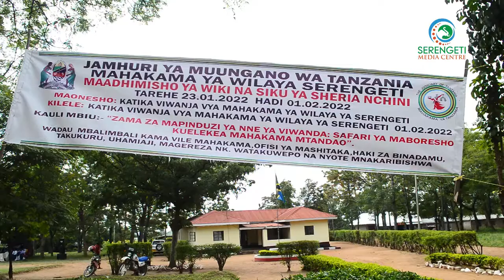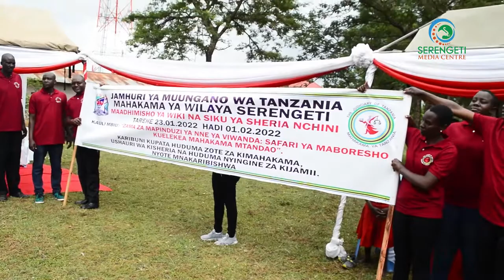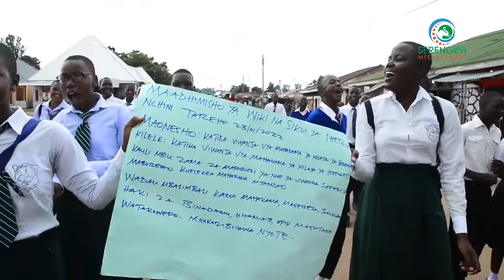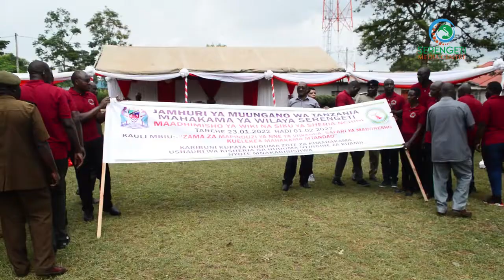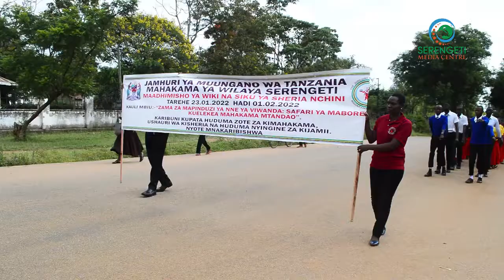MIKAKATI KABAMBE YA UNDESHAJI KESI YASUKWA